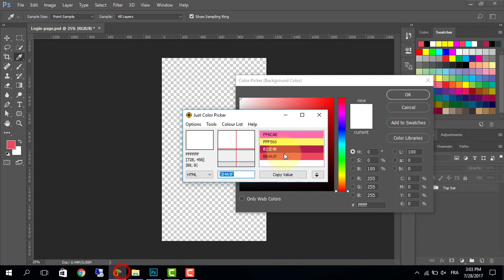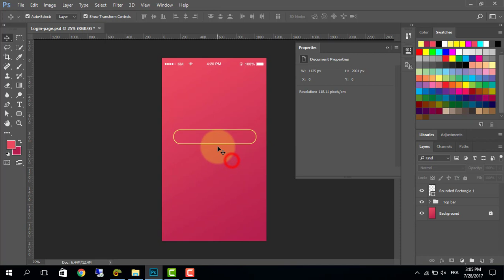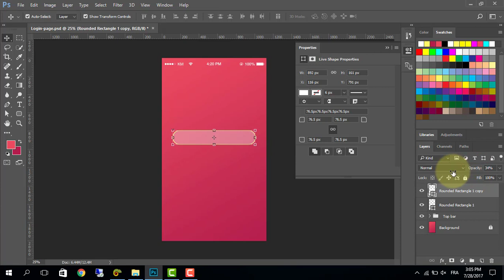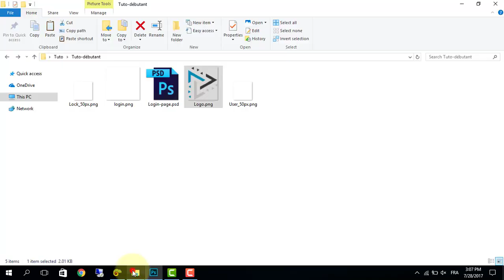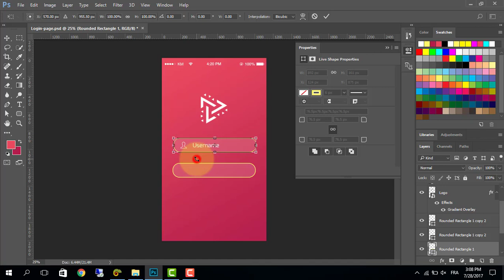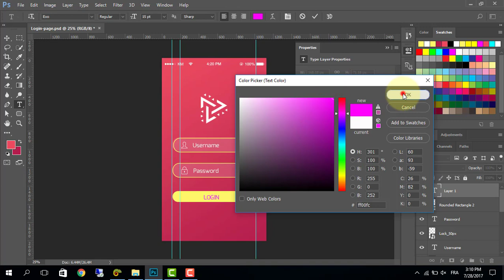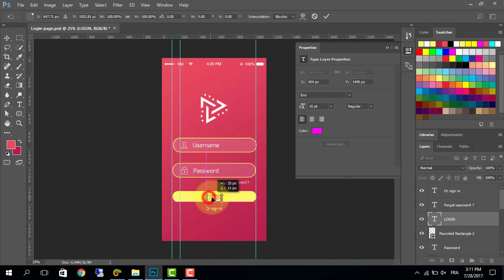UI Design tutorial : Mobile app login Page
Au programme de ce tuto, nous expliquons comment faire le design d'une application mobile (login Page)

How to Create a Login Page in Android Studio using XML Tutorial | Developing An App
UI Design tutorial in Photoshop : Mobile app login Page Step By Step by Code and Design
Login Page Mobile UI Design Tutorial
Learn How to Design an App Log In Screen in Adobe Illustrator
jquery mobile app login page
Sketch 3 - Login UI Design Timelapse (Sky App)
Login - Photoshop UI Design to Android Studio XML Tutorial